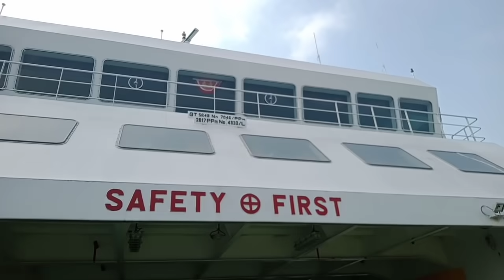270 di merak banten